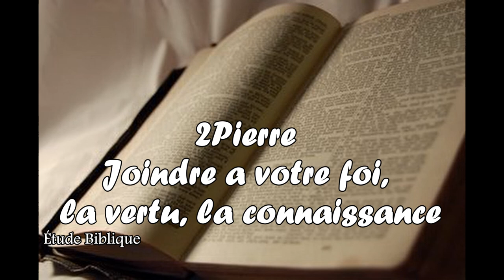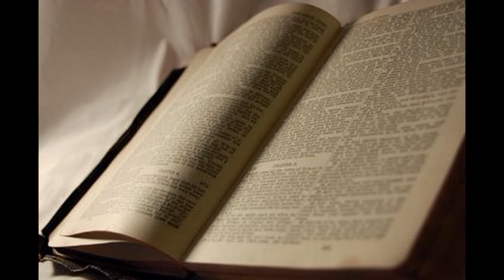Joindre a votre foi, la vertu,la connaissance